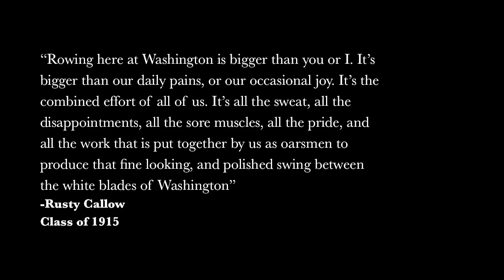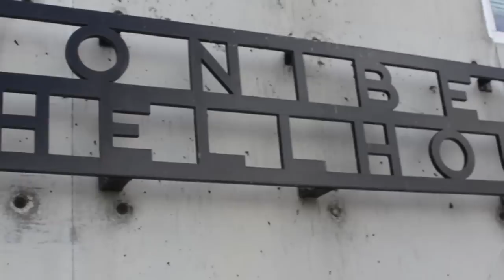UW Men's Crew- Who We Are is Why We Win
In life and in sport, Who We Are is Why We Win. A film made about the University of Washington Men's Crew Team released June 2012 . Enjoy!